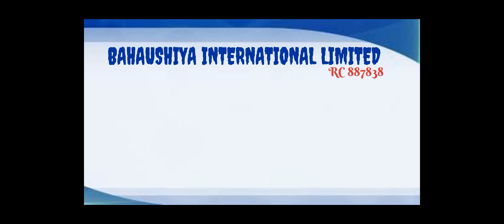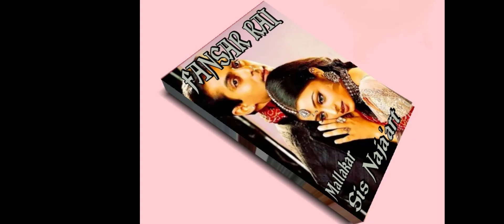Fansar rai episode 3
labarin fansar rai daga kundin bahaushiya